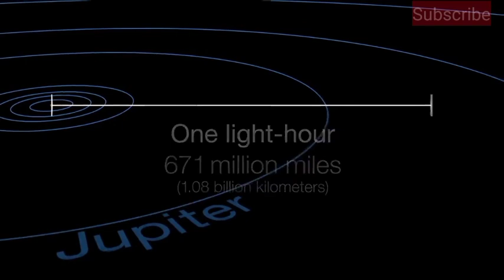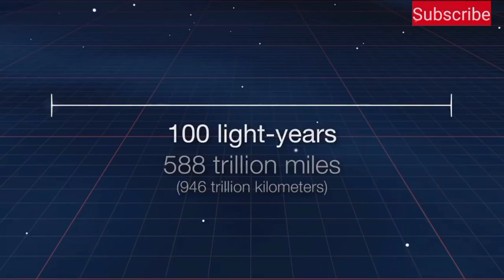ब्रह्माण्ड का असल फैलाव कितना है? (How Big Really is Our Universe)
हमारा ब्रह्माण्ड इतना विशाल है की हम इसके बारे में सोच भी नहीं सकते। इसीलिए इस वीडियो में मैं आपको बताना चाहता हूँ की ब्रह्माण्ड असल में कितना बड़ा है. पूरा वीडियो देखना ये जानने के लिए

Big Credit to Real Life Lore for making this possible! (Awesome and one of my most favorite channels guys, do check it out!)

The Universe is so enormous we can't really comprehend it all.

🔥your queries 🔥
*hubble telescope
*science
*big bang theory science
*space videos
*space and time
*galaxies in the universe
*universe documentry
*universe videos
*physics
*astrophysics
*space time
*outer space
*pbs space time
*science fiction
*einsteinian physics
*quantum mechanics
*general relativity
*space physics
*astronomy
*milky way
*How big is our galaxy
*black holes
*special relativity
*holographic universe
*dark matter

no copyright background music for facts channel👆😨😮👆👆dark energy